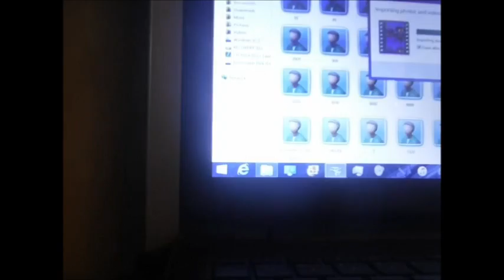My Movie 1481